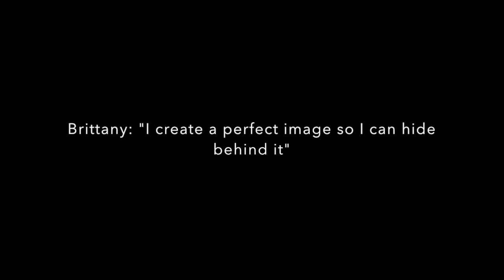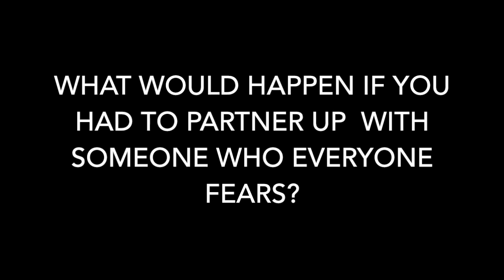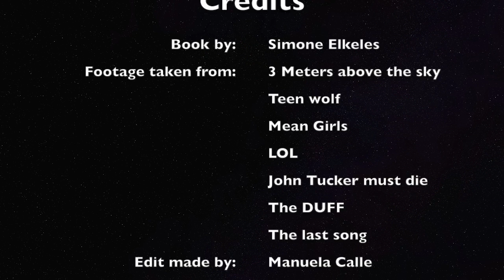Perfect Chemistry Trailer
This video is about the book Perfect Chemistry